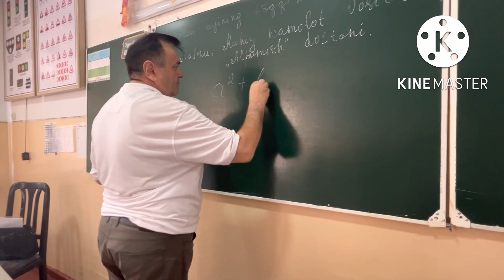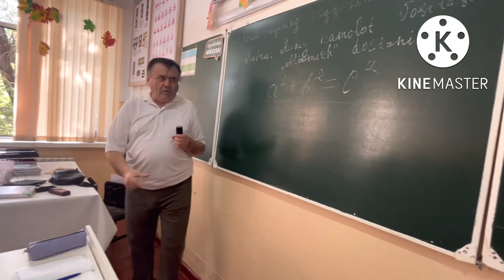Vatan qadri - inson dardi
Mirzo Ulug’bek tumanidagi 27-sonli umumta’lim maktabida targ’ibot darsi